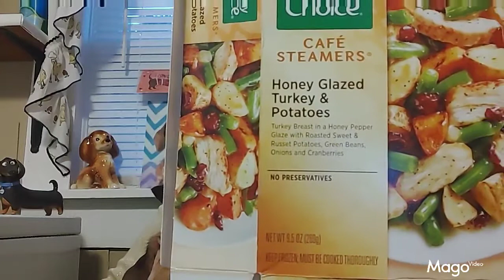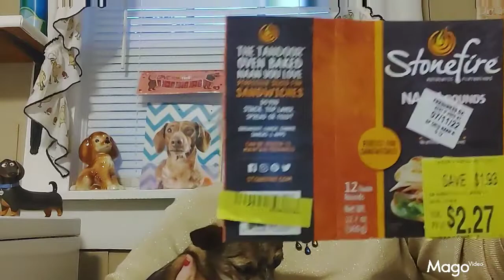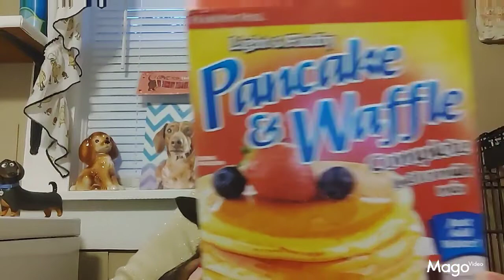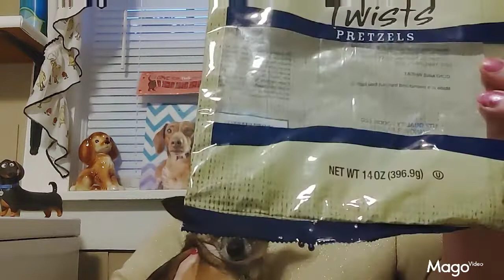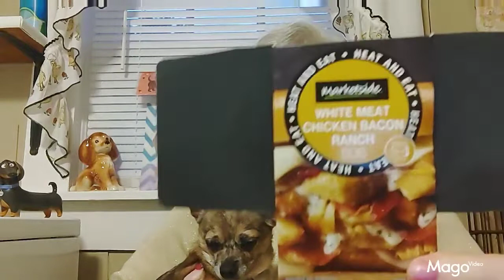TRASHY TALK.!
This is trash talk tuesday